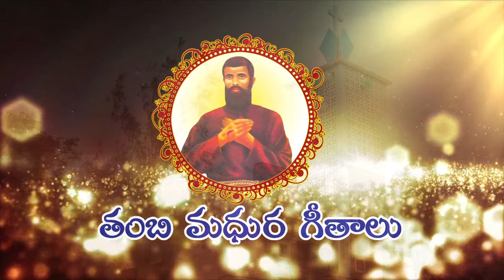BR. THAMBI MADHURA GEETHALU -2017